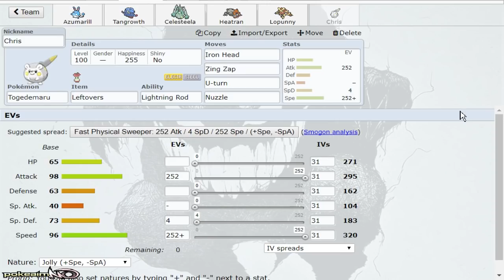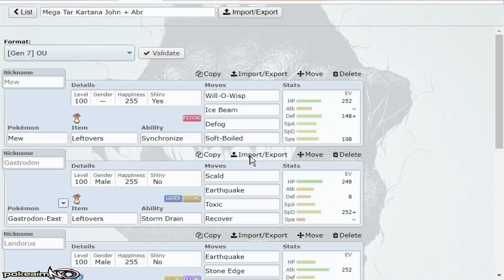"Z-BELLY DRUM AZUMARILL!" Pokemon Ultra Sun & Moon! OU Showdown Live w/PokeaimMD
I always thought Normalium Z Belly Drum Azumarill was underrated. The ability to belly drum as long as you can take 1 hit is amazing and with Toxapex running specially defensive and just a bit of chip damage on bulkier threats like Zygarde, this Pokemon can very well sweep teams. Hope you guys enjoy this Pokemon Ultra Sun and Moon! Showdown live :]

asfgerthrrth Enjoy!